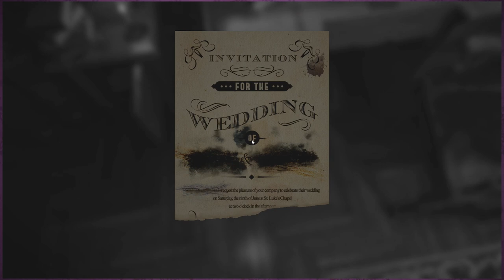Layers Of Fear | Episode 02 | Combination Lock | Couplecade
These rooms are changing, voices are whispering to us. SEND HELP.
Welcome to our Let's Play of Layers of Fear Gameplay, where we discover the hidden lock combination. Get ready for a couple of spooky jump scares at our expense!
Couplecade is a Lets-Play couple comprised of Fraser Linton and Carla Olson.